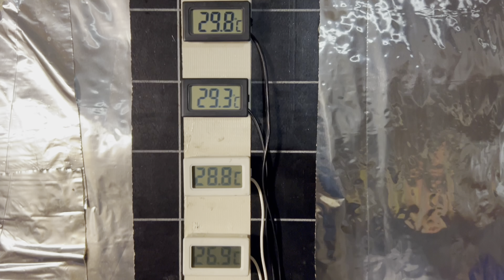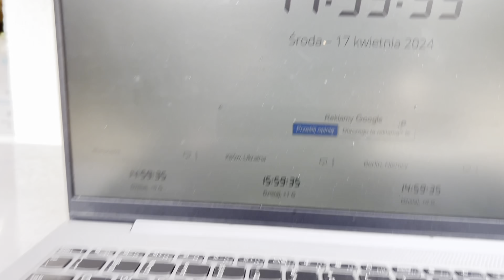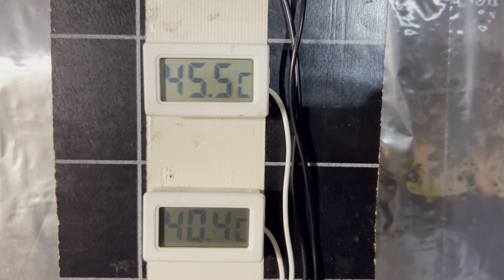GIGANTYCZNE ZYSKI! Grzania Bufora 1000l! Pompą Ciepła! W Taryfie G12!